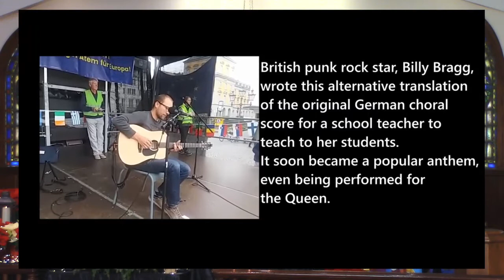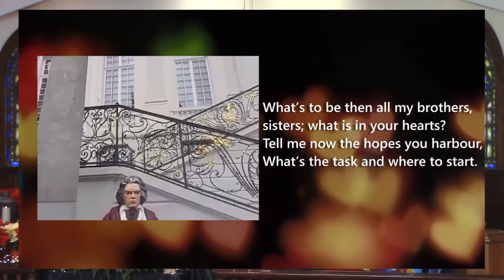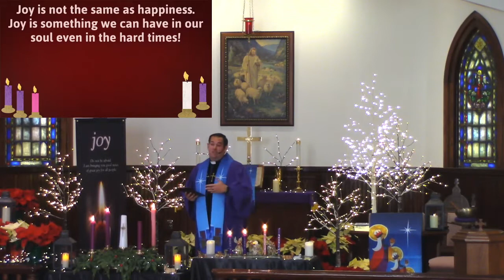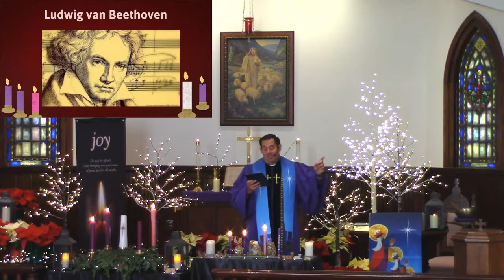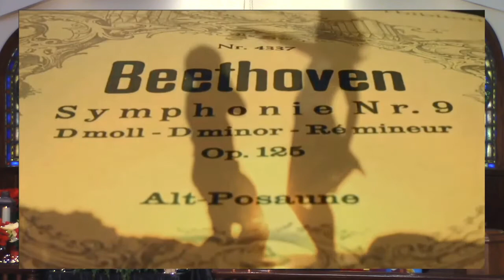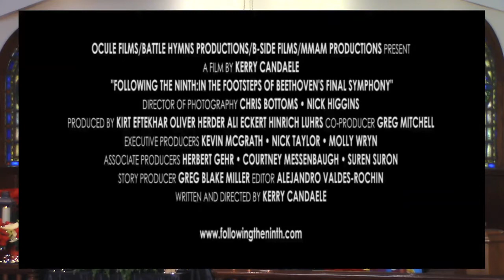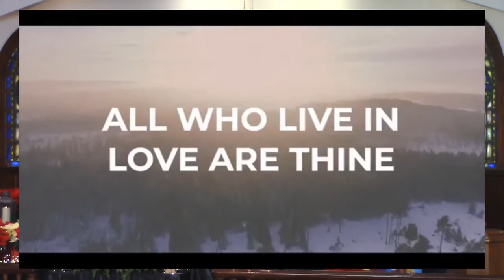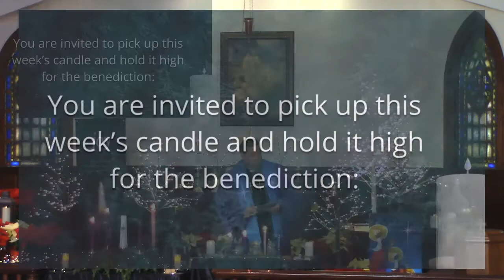Dec. 13th Third Sunday in Advent Scripture and Sermon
This is a shorter version of our complete service from Dec. 13th.  This is Joy Sunday and we look having joy even in the midst of a pandemic.